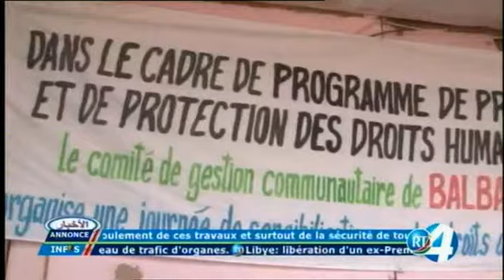Télé Djibouti Chaine Youtube : JT Arabe du 23/08/2017